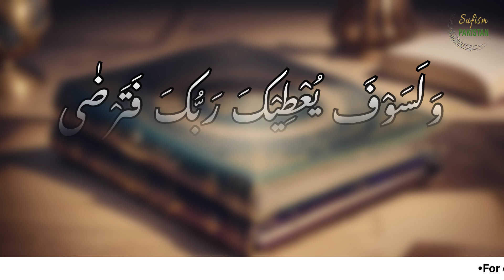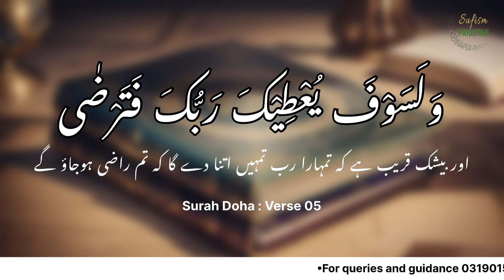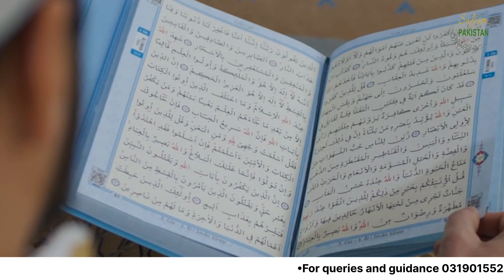Mastering Law of Attraction Meditation: Manifest Your Dreams with Powerful Techniques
Welcome to our transformative guide on Law of Attraction meditation! 🌟 Discover proven techniques to manifest your deepest desires and reshape your reality. This comprehensive video dives into the art of attracting abundance, positivity, and success through meditation. Explore step-by-step instructions, practical tips, and real-life success stories that showcase the incredible potential of Law of Attraction meditation. 🔮🧘‍♀️

🔑 Key Topics:

• Understanding the Law of Attraction and its principles.

•Effective meditation practices to align your energy with your goals.

•Cultivating a positive mindset for attracting success.

•Harnessing visualization and affirmation techniques.

•Realizing the connection between meditation, gratitude, and manifestation.

Unlock a world of possibilities by immersing yourself in this transformative journey. Join the ranks of those who have already experienced life-changing results through Law of Attraction meditation. 🌌✨

Don't miss out on the chance to reshape your reality. Remember, you have the power to attract the life you deserve! 🌈🌍🎆